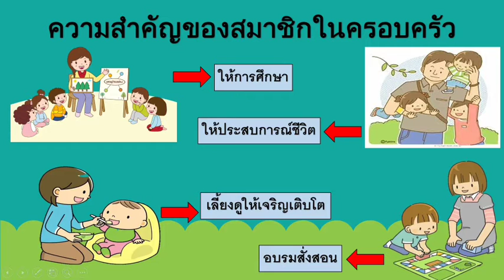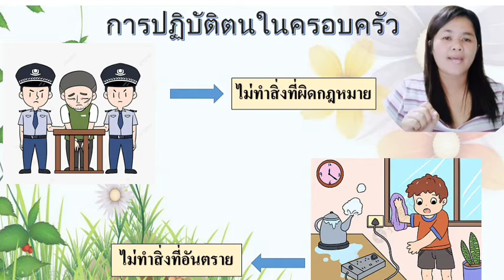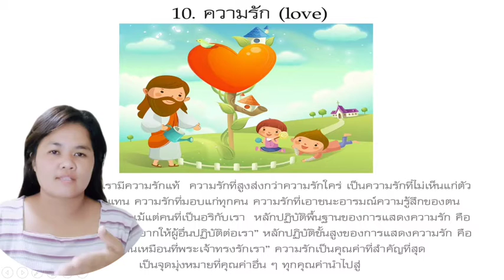เตรียมอนุบาล ครูปวีณา ครูวัชรินทร์ การเรียนรู้หน่วยสมาชิกในครอบครัว ครั้งที่2